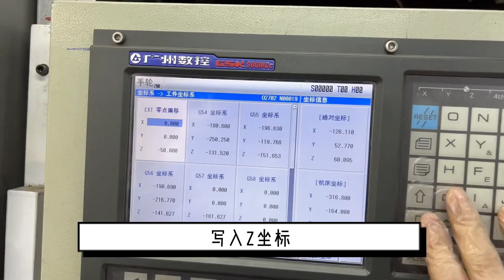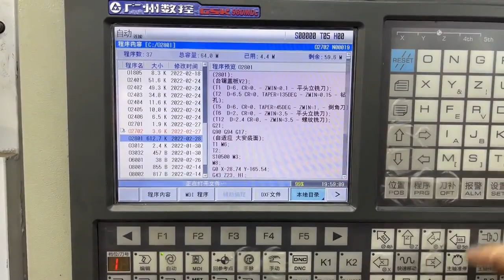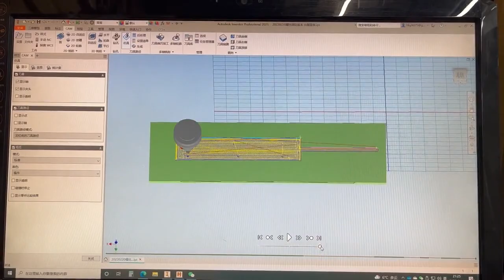dynamic milling machine 臺鋸零間隙鋸口蓋板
猴妹的猴